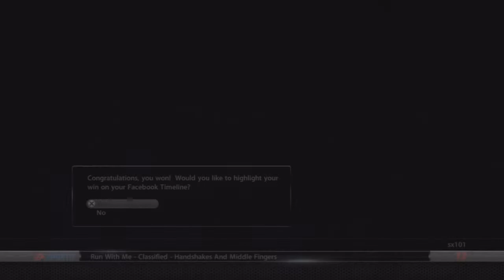NHL 13- Be A Pro Episode 36, West Coast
NHL 13 gameplay ps3 subscriber youtube twixx96 ultimate team be a pro nhl series goalie online goalie gamemodes nhl 13 goalie twixx96 hit me up yoyo youtube subscriber madness nhl 13 nhl 13 nhl 13 ultimate team online team play ea sports hockey league gm connect champion..